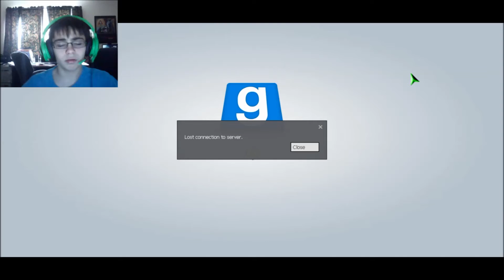Prop Hunt [Jason]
All these vids are for you and YOU only!